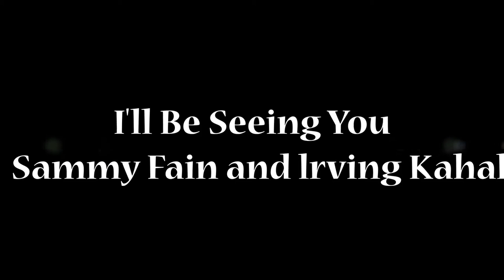Newell Oler - I'll Be Seeing You _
Newell Oler
Composer's:  Sammy Fain and lrving Kahal

Eu estarei te vendo

em todos os velhos lugares familiares
Que esse meu coração acolhe
durante todo o dia

Naquele pequeno Café
No parque do outro lado da rua
No carrossel das crianças
Na árvore de castanheiro
No bem querer

em todo adorável dia de verão
em tudo que é iluminado e feliz
Eu sempre pensarei em você assim

Eu te encontrarei no sol da manhã
e quando a noite chegar
eu estarei olhado para a lua
mas eu estarei vendo você